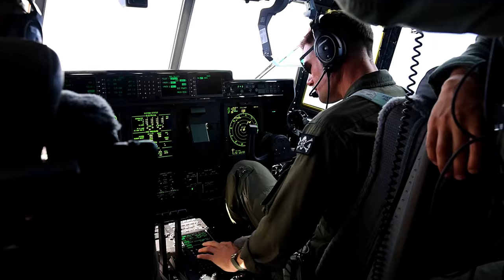Marines Fly High in Zambales: Aerial Refueling Mission Over the Pacific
Watch as U.S. Marine Corps F-35B Lighting II aircraft and a KC-130J Super Hercules team up for an impressive aerial refueling exercise over the Philippines. Witness the precision and skill required as Marine Fighter Attack Squadron and Marine Aerial Refueler Transport units work together seamlessly in this high-stakes operation. Don't miss the intense littoral live-fire exercise off the coast of Zambales, showcasing the expertise of these Marines in action.

MASA 24: VMFA-214 Black Sheep fly F-35Bs in Philippine-U.S. LLFX B-Roll
CLARK AIR BASE, PHILIPPINES
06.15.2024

U.S. Marine Corps F-35B Lighting II aircraft with Marine Fighter Attack Squadron (VMFA), Marine Aircraft Group 13, 3rd Marine Aircraft Wing, and a KC-130J Super Hercules with Marine Aerial Refueler Transport (VMGR) 352, MAG 11, 3rd MAW, conduct aerial refueling for a littoral live-fire exercise off the coast of Zambales, Philippines, during Marine Aviation Support Activity 24, June 15, 2024. The LLFX showcased the integrated command and control capabilities of the U.S. and Philippine armed forces in a territorial defense scenario featuring a coordinated bilateral surface and maritime strike. MASA is an annual Philippine-U.S. military exercise focused on mutual defense, strengthening relationships, and rehearsing emerging aviation concepts. (U.S. Marine Corps video by Lance Cpl. Jennifer Sanchez)

Film Credits: Video by Lance Cpl. Jennifer Sanchez